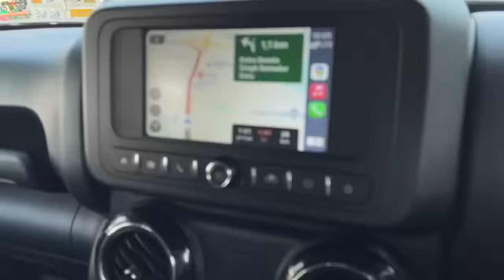Driving Super-Car On Racing Track 😍